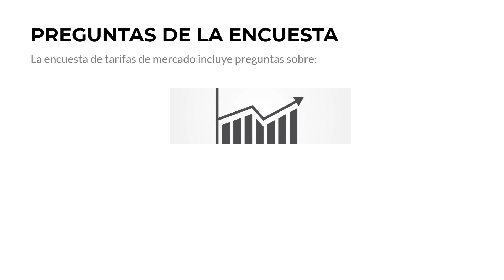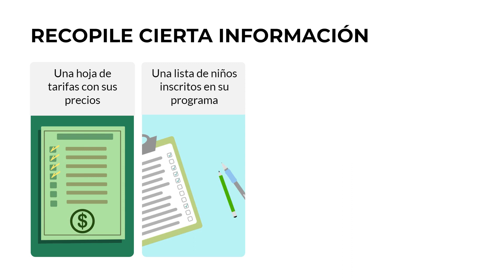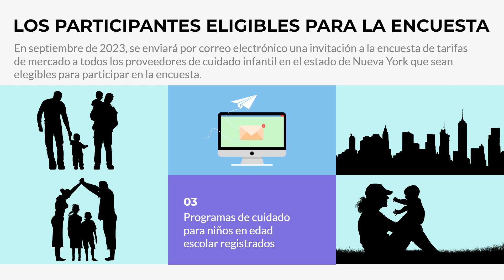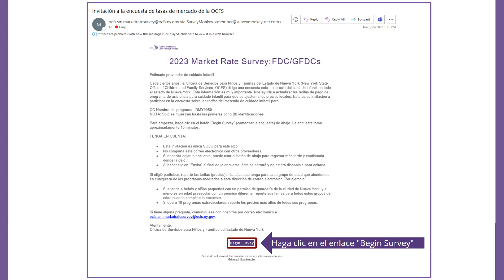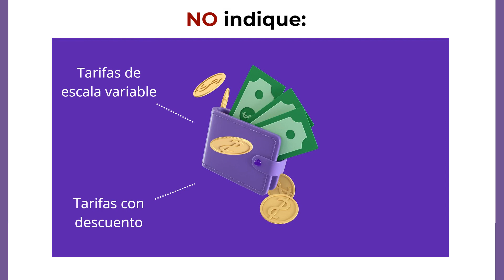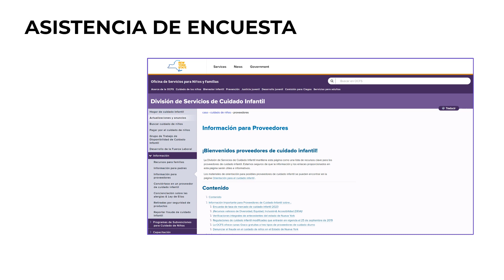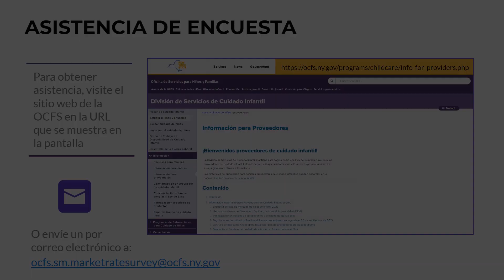La Encuesta de tarifas del mercado de cuidado